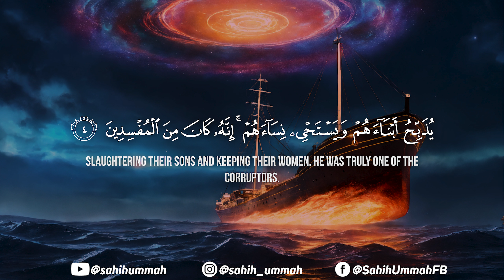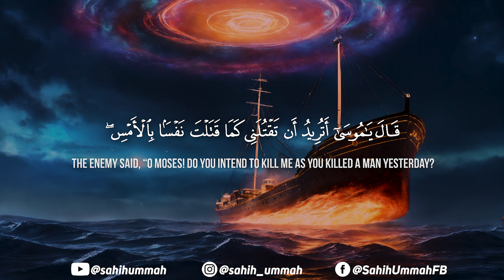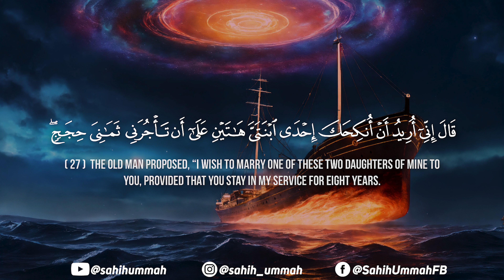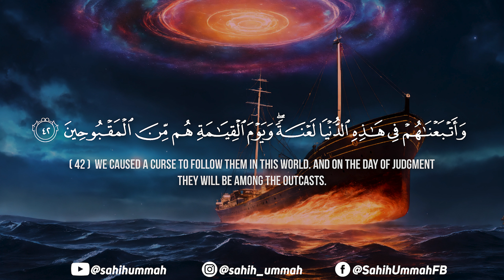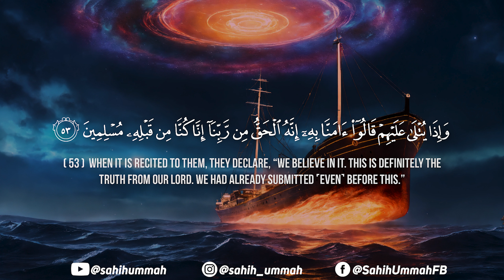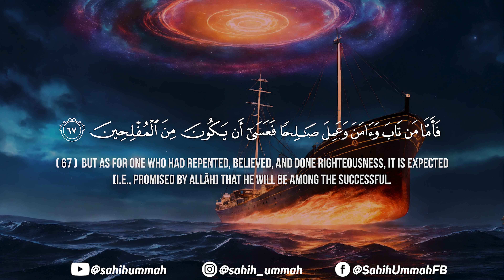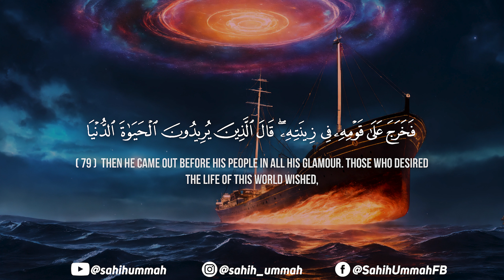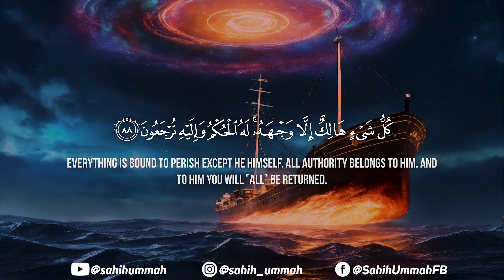Surah Al Qasas (سورة القصص) - ياسر الدوسري | Yasser Al Dosari | Soothing Quran (4K)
Reciter :- @telawatyasseer1

Surah Qasas Yasser Al Dosari
Yasser Al Dosari Surah Qasas
سورة القصص ياسر الدوسري
ياسر الدوسري سورة القصص
4K quran recitation

The main theme of Surah Al-Qasas is the prophethood. Some aspects of the life of Prophet Moses are mentioned to show the similarity between him and Prophet Muhammad. We can also find some answers in this surah to the questions and doubts that were raised by some non-believers.